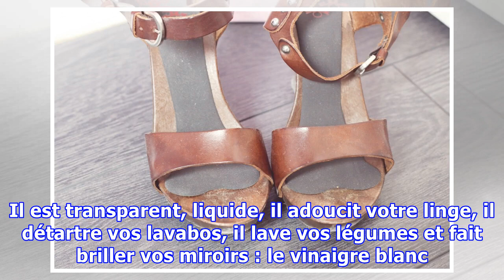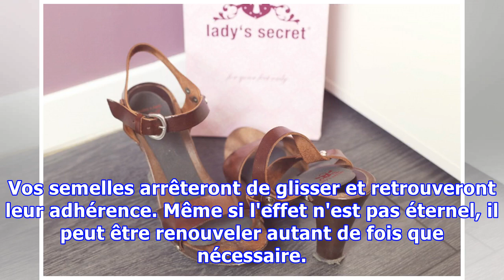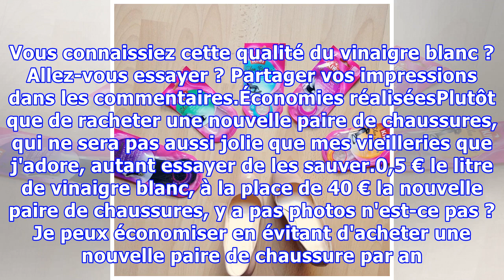Mes Semelles ne Glissent plus Grâce à Mon Astuce.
A force de les mettre, vos chaussures n'adhèrent plus et vous manquez de vous casser la figure à chaque virage ?J'ai trouvé la solution pour que mes semelles ne glissent plus. On a beau acheter de nouvelles paires de chaussures, c'est toujours nos vieilles sandales qu'on remet tous les ans. Oui mais...